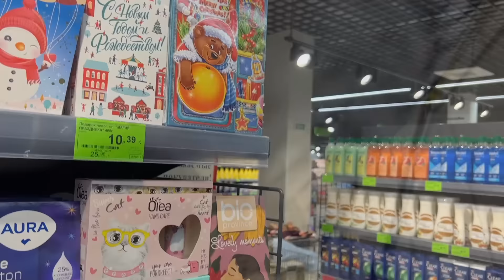ДЕВОЧКИ ПРОТИВ МАЛЬЧИКОВ. УКРАШЕНИЯ ДЛЯ ДОМА. СОФУНЬЯ ШАЛУНЬЯ